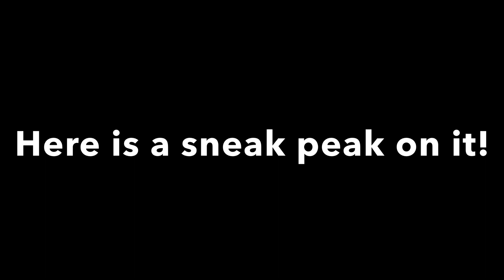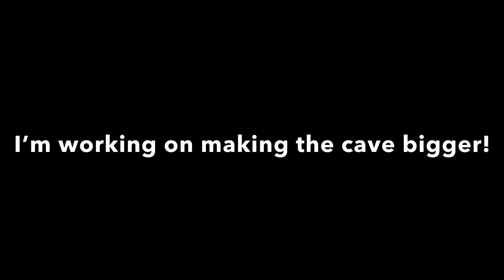I’m making a horror game on roblox! (Sneak peak)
In this video I’ll show you a sneak peak of my roblox horror game!
The game is called: The Cave!